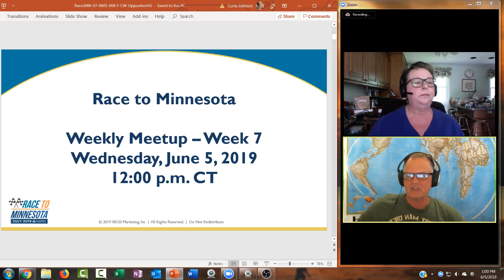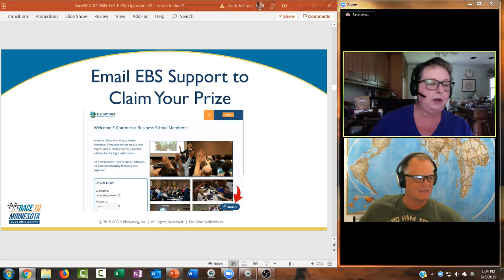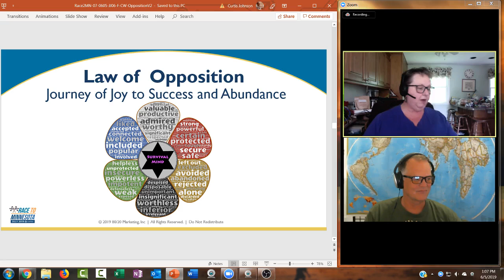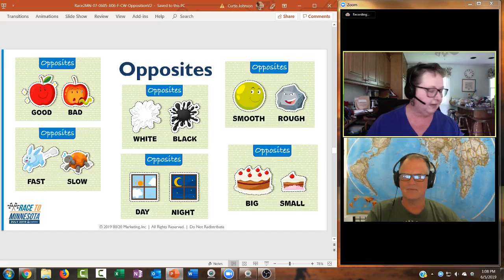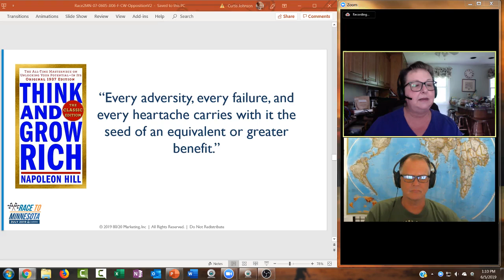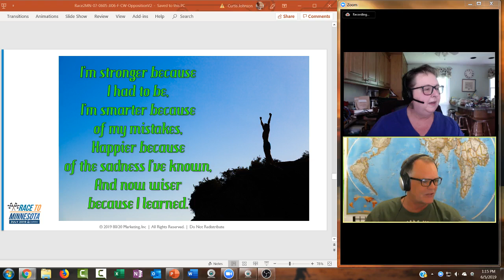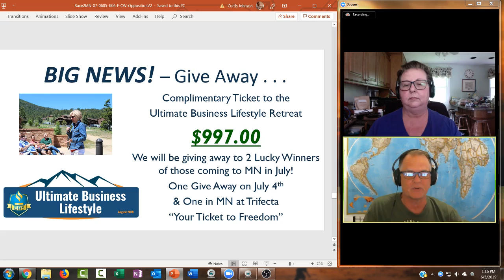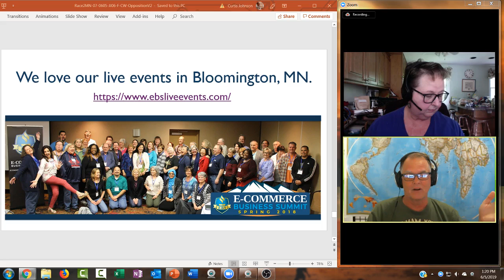RACE2MN - KAY CURTISS WILL BE SHARING ON THE LAW OF OPPOSITION .